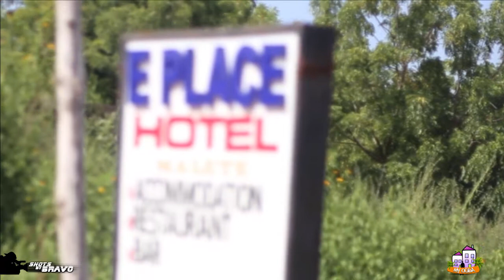MyOgba: leke lee on set with MyOgba tv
leke lee in the building
League Entertainers Award Loading 2nite